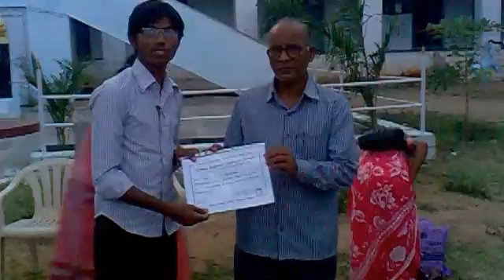pattikonda degree college asmitha programme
pattikonda degree college